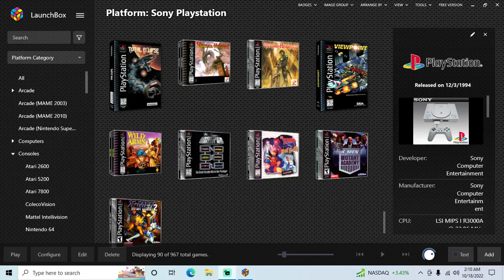Vandal Hearts - PS1 playthrough part 6 (recorded 2022-10-18)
During this part I continued from part way through Chapter 3 Section 5 at the Prison Fortress  (part 2) area and played until I reached Chapter 4 Section 1 at Khanos City.